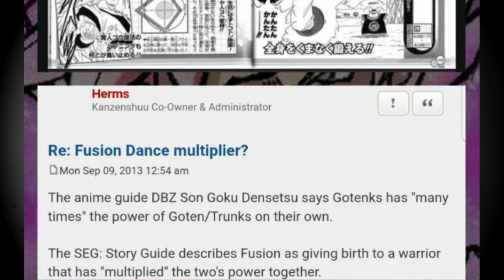THE ORIGINS OF KAIOSHIN OR SUPREME KAI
Core people. Previously they were called like that, the people who ranked as Gods in the Universe. The lowest level of them is the Kaio or King Kai. Since Dragon Ball Daima appeared, their origins have become clearer, guys. Well, with the presence of Dragon Ball Daima, information about the Core People is also clarified.

Now let's make it clear again. Core people, their original term is residents of the Glind Clan. Shin did the same thing back then, guys. Using a dimension-crossing ship, he arrived in Universe 7.   In Dragon Ball, Daima Glorio said that the Glind Clan members would not want to visit the 3rd World. Glind. Shin and his siblings were not born the same way as mammals, they were born from trees.

main background :
♪ Marshmallow (Prod. by Lukrembo)